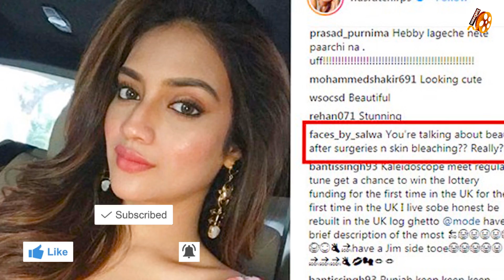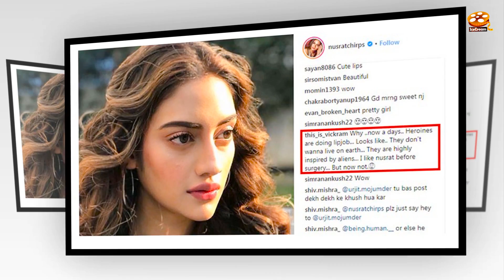ধরা পড়ল নুসরতের প্লাস্টিক সার্জারি! | Nusrat Look Change | Nusrat Jahan Lip Surgery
Plastic Surgery Before and After of Nusrat Jahan. Nusrat Jahan Improved With Plastic Surgery. A Fan Shamed Nusrat Jahan For Her Lip Surgery. So let’s go & enjoy that News.